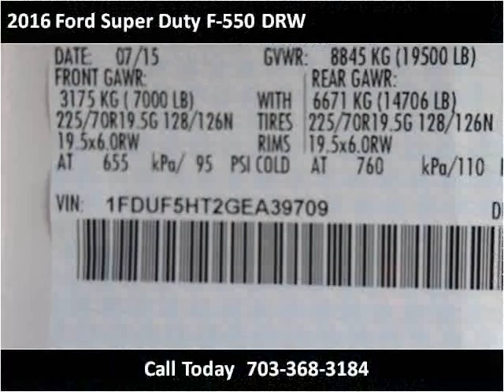2016 Ford Super Duty F-550 DRW New Cars Manassas VA